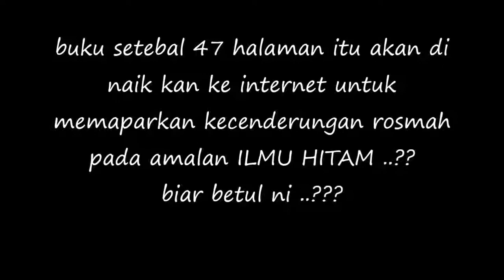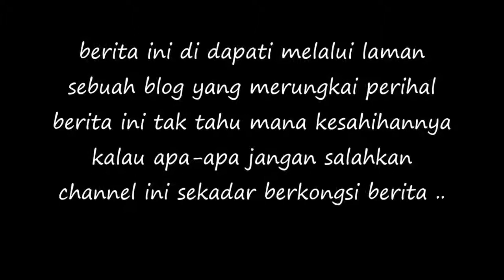Deepak Dedah Upacara iLmu Hitam Yang Menggerunkan